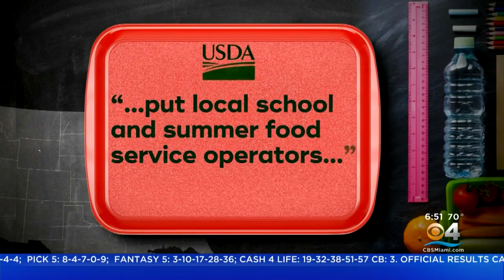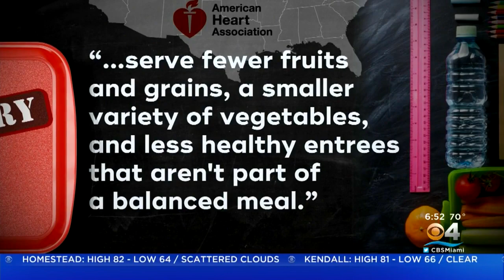Sweeping Changes Could Soon Be Coming To School Lunches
Natalie Brand reports students could soon see more burgers and pizza on the menu.